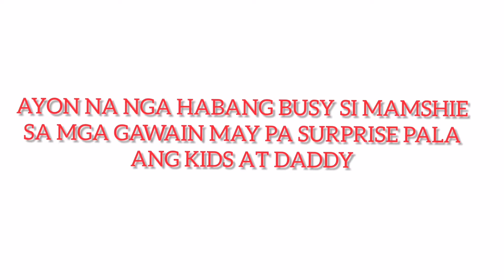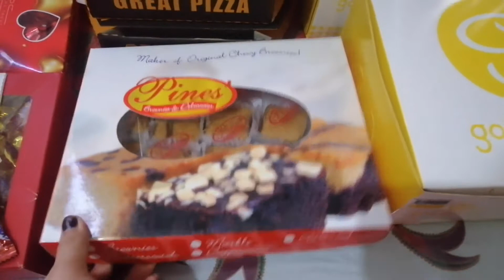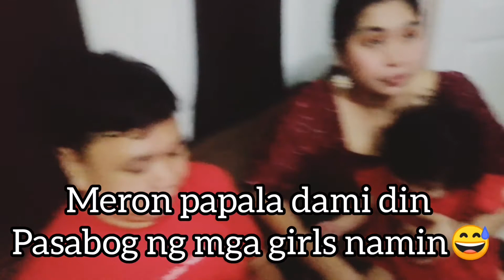Ten Month's + Birthday + Valentine's Day Celebration Daming Surprises!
Musician: @iksonmusic